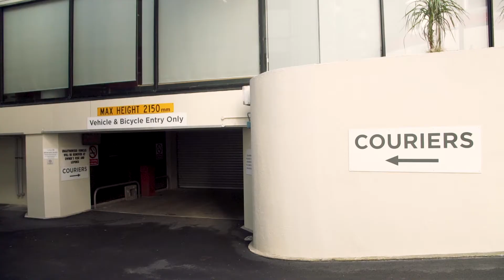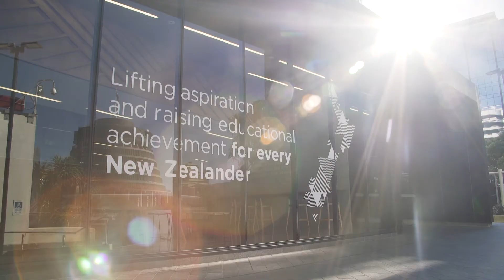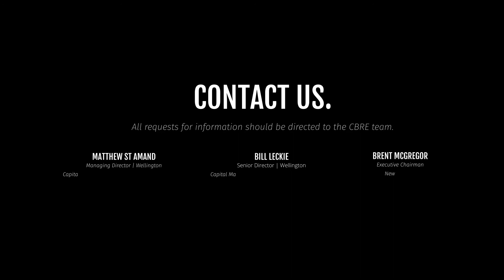CBRE New Zealand | 33 Bowen Street, Wellington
33 Bowen Street presents an exceptional opportunity to acquire a Wellington CBD office tower underpinned by a long lease to the New Zealand Government. CBRE (Agency) Limited are proud to present the sale of 33 Bowen Street, Wellington. 33 Bowen Street is a high profile Wellington office tower in the heart of the Government Precinct, fully occupied by the New Zealand Government with a Weighted Average Lease Term (WALT) of 12.5 years. A property of this quality with a Crown lease covenant and a long WALT is an extremely rare offering. CBRE is offering 33 Bowen Street to the market by way of an International Expressions of Interest (EOI) campaign. Prospective purchasers are invited to submit an EOI no later than 4pm (NZST) Wednesday 11 July 2018 and all offers must be provided to CBRE, the exclusive agent.